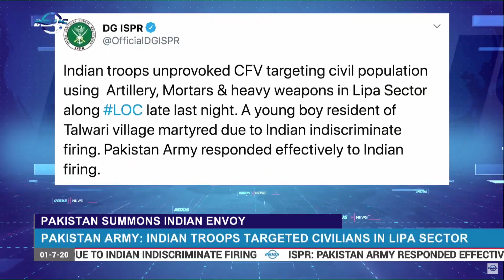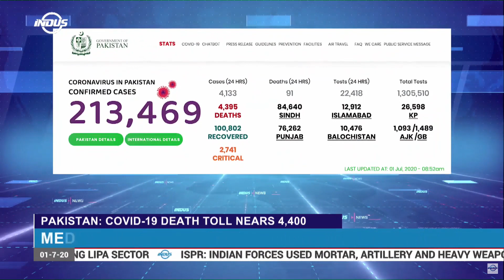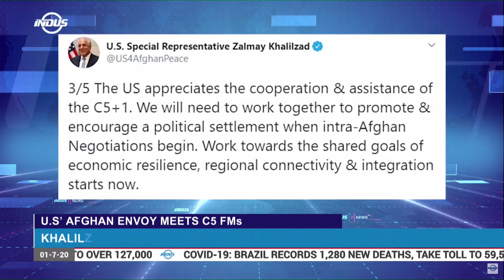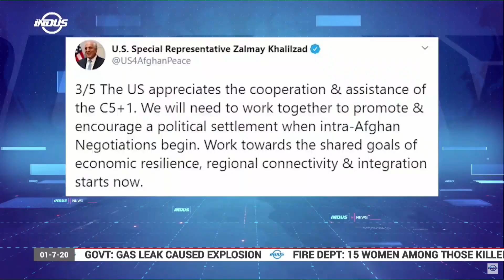Indus News Bulletin | 10:00 UTC | 01 July 2020